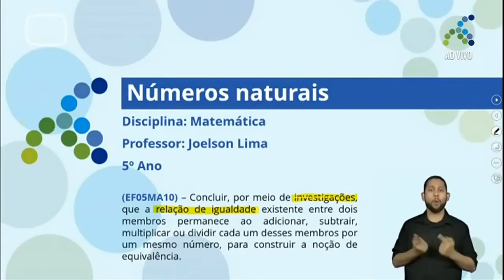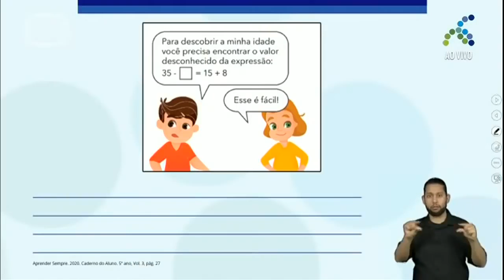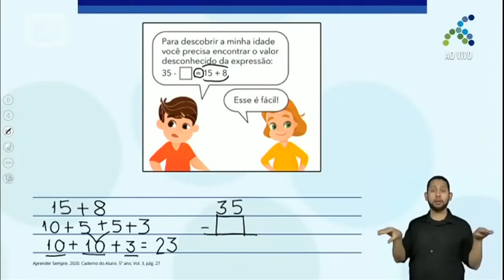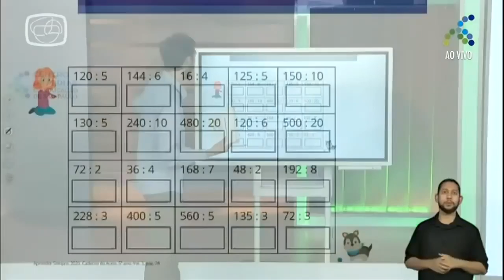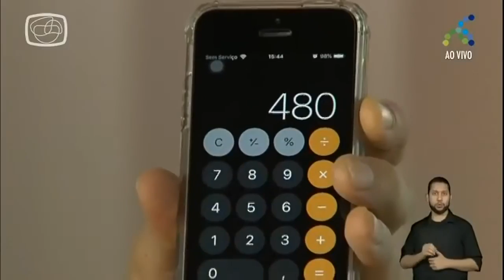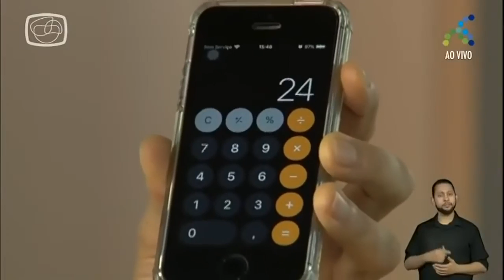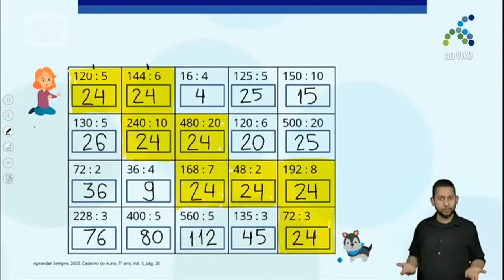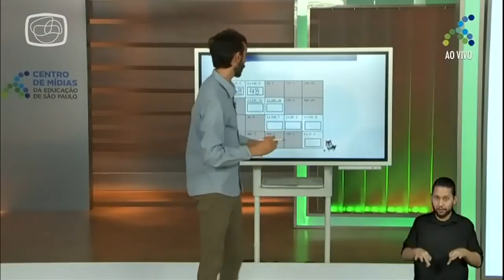10/11 5º ano EF Matemática Equivalências